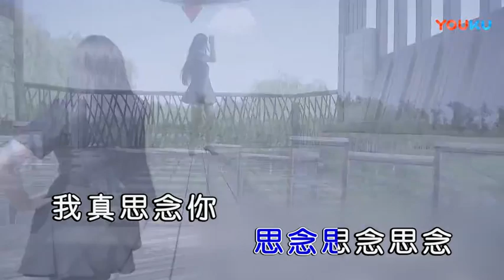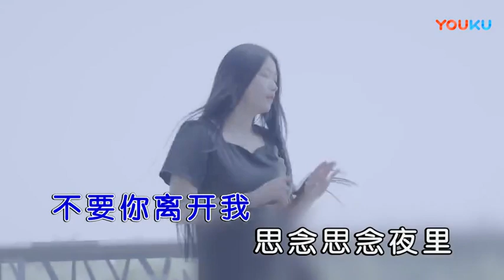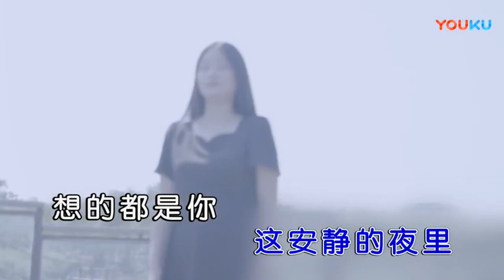程晶晶【夜曲】原版MV~KTV字幕